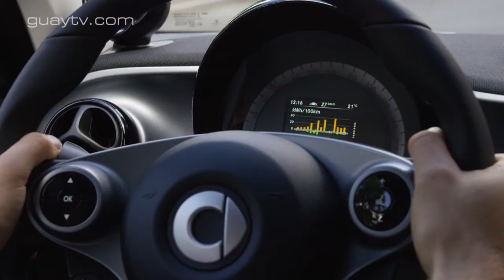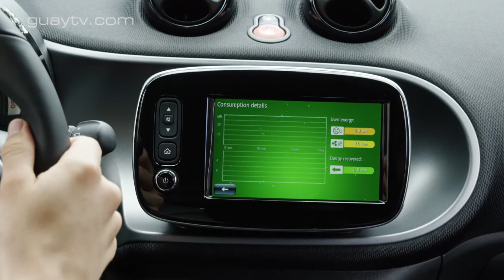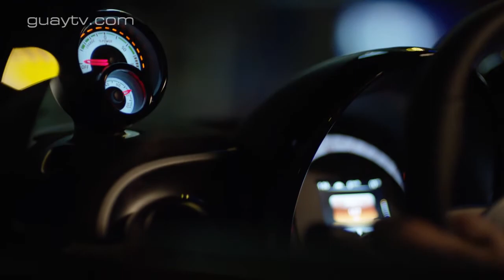Smart forfour electric drive | Prueba / Test / Análisis / Review en Español | GuayTV.com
La versión eléctrica del smart forfour tiene un motor eléctrico de 82 caballos y una batería de iones de litio que da una autonomía de 155 kilómetros.

Como sucede con el fortwo ED, que  es como smart abrevia «electric drive», la conducción de este vehículo es más agradable que la de cualquier otra versión de este modelo con motor de combustión.